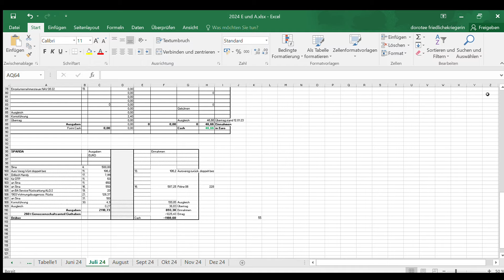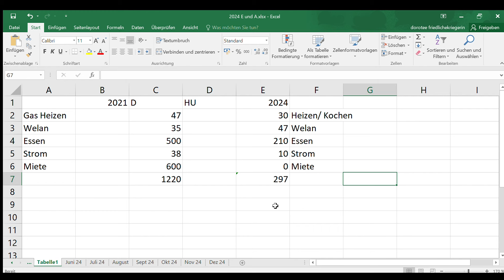Günstiger leben in Ungarn?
Ausgewandert nach Ungarn. Neues Land, neues Glück. Alles auf Anfang. Du kannst du mich gerne mit einer Spende für einen Rasentraktor unterstützen Ich habe es mit der Sense probiert. Keine Chance. 310722: YT hat den Algorithmus und die KI geändert. Im Moment keine Möglichkeit den Link mit Unterstrich zu aktivieren. Bitte kopieren!

Auswanderberatung ist in Deutschland verboten und es kann mit 60 000 € bestraft werden.